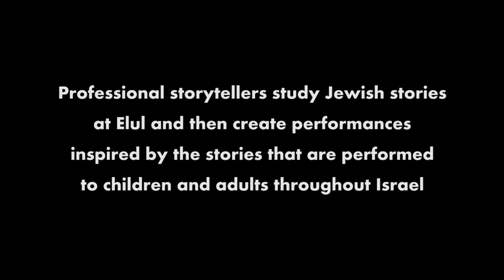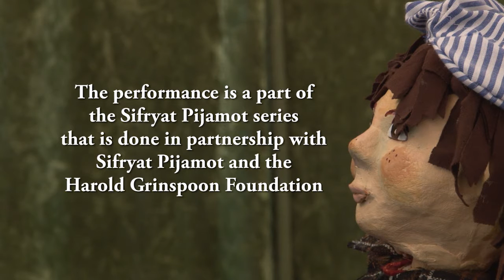Beit Midrash Elul - Talmudic Storytellers Theatre